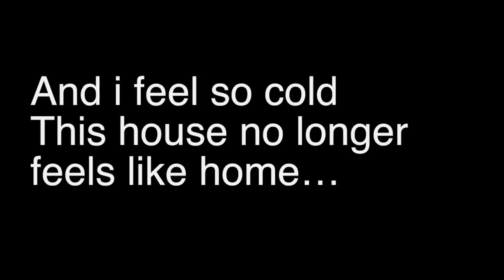Junior & Angie - Under The Dome - So Cold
I don´t own any of the videos, everything belongs to CBS